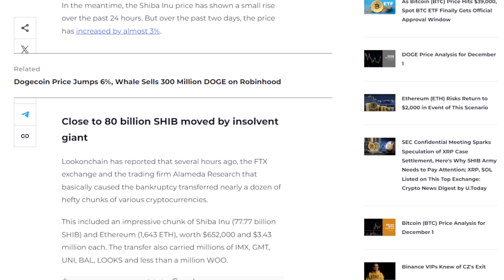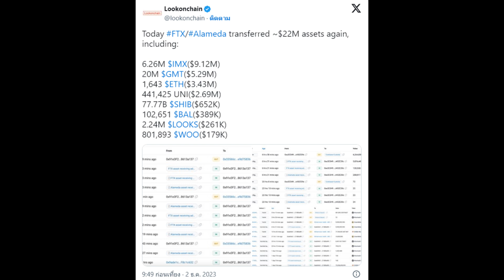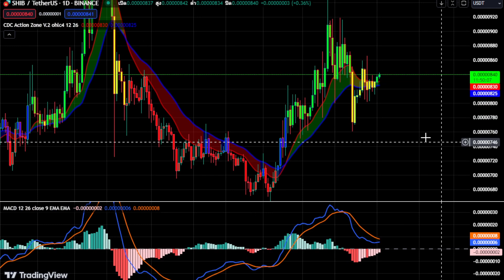Shiba Inu เกือบ 80,000 SHIBล้าน ถูกปลุก FTXที่ล้มละลายฟื้นคืนชีพ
รายการข่าวคริปโต  ข่าวการลงทุน  ข่าวเศรษฐกิจ ข่าวหุ้น
ติดตามข่าวและกระเเสตลาด สกุลเงินดิจิทัล ได้ที่